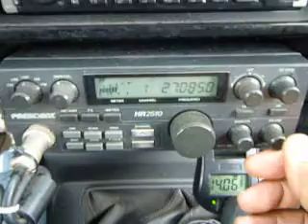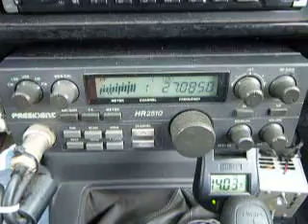05-23-2013 ModSquad Rebel Walrus MrLucky HitMan17 88 205